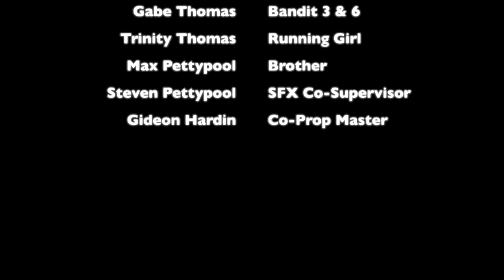HAVOC | Post-Apocalyptic Short Action Film (2021)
HAVOC (2022 Remastered) is a post-apocalyptic action film following an unnamed protagonist as he tries to survive the dangerous badlands that remain.

HAVOC was filmed in Hotsprings, Arkansas on the Thanksgiving weekend of 2020 with a budget of roughly $50.00

Starring:

Luke Hile
Tanner Hile
Cannon Pettypool
Gabe Thomas
Trinity Thomas

Fesliyanstudios.com
Taras Nabad - Mick Gordon
Hillcrest - The Last Of Us 2 OST

*Screw you for slowing me down John Murphy*